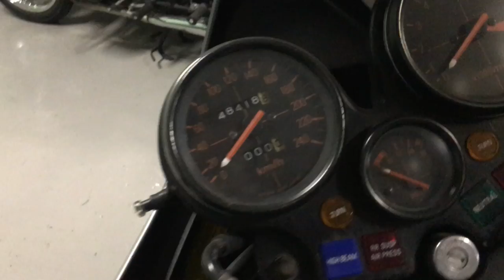Honda CBX 1000 Pro-Link año 1982 (Cafe Racer SSpirit - Collection)